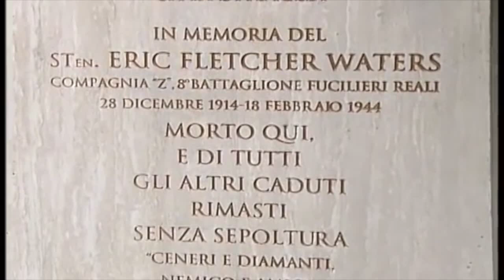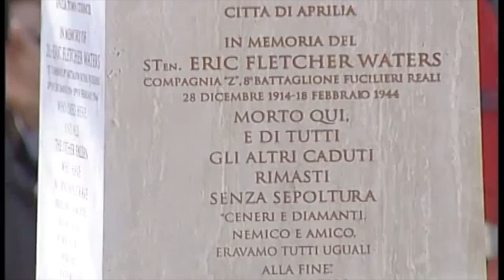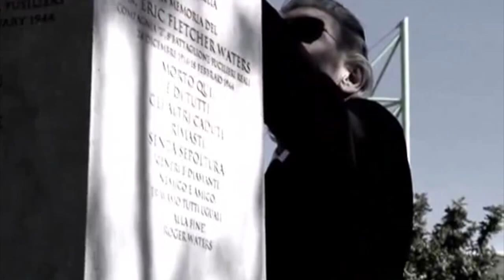Roger Waters - In memory of S. Ten. Eric Fletcher Waters - Aprilia 18/2/2014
Aveva solo cinque mesi Roger Waters quando perse il padre. Eric Fletcher Waters scomparve in una delle battaglie più cruente della seconda guerra mondiale dopo lo sbarco di Anzio e Nettuno, nello scontro del Fosso della Moletta, nei pressi di Aprilia. Era il 18 febbraio del 1944 ed il suo corpo non fu mai ritrovato.
Oggi, esattamente 70 anni fa, il fondatore e leader dei Pink Floyd per la prima volta visita il luogo esatto dove il padre ha combattuto.
Solo pochi mesi fa infatti il reduce inglese Harry Shindler, oggi 92enne, che combattè quelle battaglie per la liberazione di Roma, è riuscito a ritrovare dei documenti inediti conservati a Londra. Dagli appunti di un comandante inglese è stato così possibile, grazie alle coordinate segnate sul diario di guerra, risalire al punto esatto dove era accampato l'ottavo battaglione dei Fucilieri Reali.